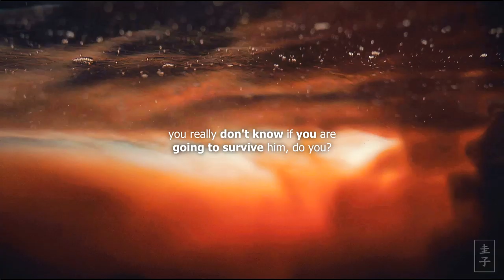Hannibal - Reign of Chaos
This totally started with me wanting to make a vid about the finale, but could not find a song to fit my initial idea, then it became this... lol. I just wish my sony vegas would let me see what I'm doing w/o having to render it several times. Hopefully someone will enjoy this.